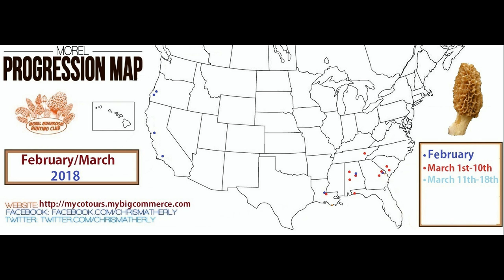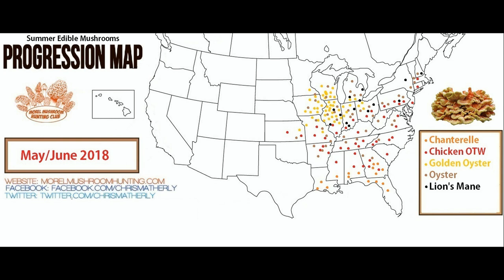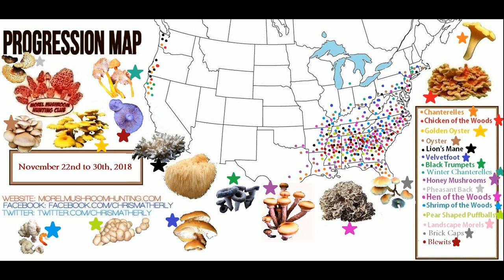2018 Mushroom Reports and Finds map compilations (39 total)